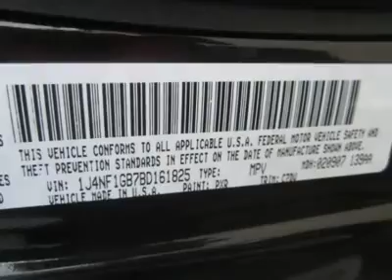2011 JEEP PATRIOT Council Bluffs, IA 3009A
2011 JEEP PATRIOT Council Bluffs, IA
Stock# 3009A
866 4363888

Edwards Auto Group - Used
1029 32nd Avenue

Are you looking for an everyday vehicle that's as comfortable plowing through deep snow as it is capable of weekend off-road adventures? We thought so. This well kept 2011 Jeep Patriot Latitude 4X4 just may be your Perfect Match!

 In a class with the Honda CR-V, Subaru Forester and Ford Escape, the competition is stiff, but don't forget that this is a Jeep and it has been designed to take a more off-road approach than it's competitors. And for that, we're thankful!

 This Patriot shines bright when taken off road, yet it still provides a smooth and stable ride when running the kids all over town. Inside, it is packed full of luxury features that are sure to make you and the family smile with every mile! The interior is very well laid out and has more room that you'd imagine. There's ample room for the kids, their backpacks, a load of groceries, and maybe even Fido!

Don't miss the opportunity to own this rare Patriot Latitude! We are glad you have chosen us. Edwards Hyundai Subaru has been serving metro Omaha and Southwest Iowa families for years. One happy customer at a time.